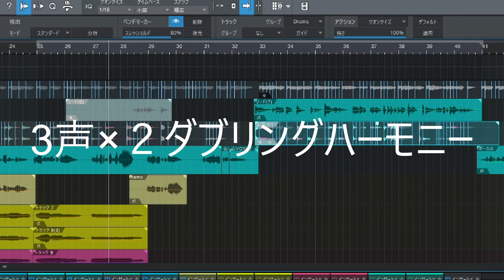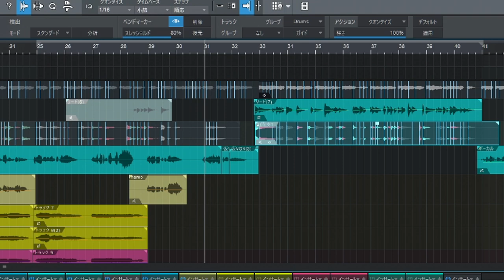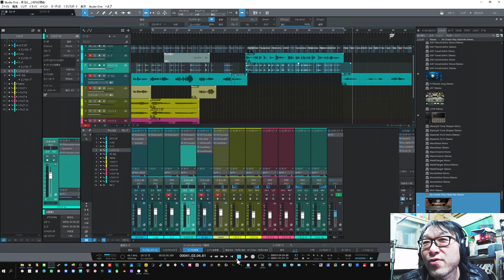「坂元昭二のギターテク＆最新DTMツール」先行公開ちょっとだけヨ～ 素敵なギターサウンドを目指して！【チャンネル登録1000人達成記念】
次期アルバム「唄モノⅤ」の編集中のデータを
フライング公開！